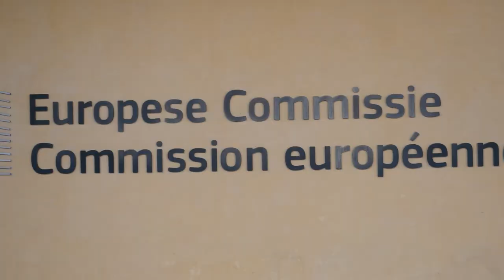Живий ланцюг навколо Єврокомісії на підтримку статусу країни-кандидата на членство в ЄС для України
У Брюсселі люди сформували «Живий ланцюг» навколо Єврокомісії на підтримку статусу країни-кандидата на членство в ЄС для України
Напередодні засідання Європейської Ради, яка 23-24 червня розгляне заявку України на членство в ЄС та прийматиме рішення щодо надання їй статусу країни-кандидата, у Брюсселі відбулася масова акція на підтримку позитивного рішення щодо повернення України в родину європейських народів. За дуже приблизною оцінкою, у заході взяли участь кілька тисяч людей, які влаштували символічний «живий ланцюг» навколо будівлі Єврокомісії  «Berlaymont».  На демонстрацію, яка відбулася за ініціативи неурядової організації «Promote Ukraine», прийшли представники української діаспори та громадяни країн ЄС, які виявили солідарність із боротьбою України за своє демократичне майбутнє.